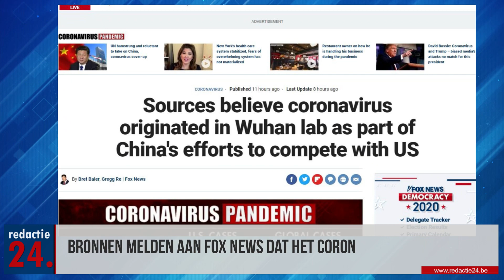Ontstaan coronavirus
Fox News meldt dat coronavirus is ontstaan in laboratorium in Wuhan